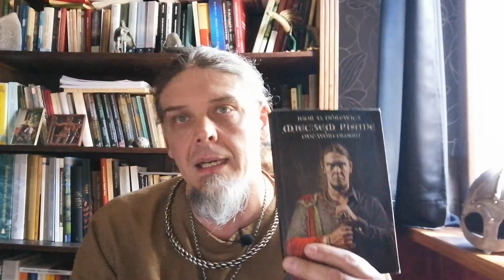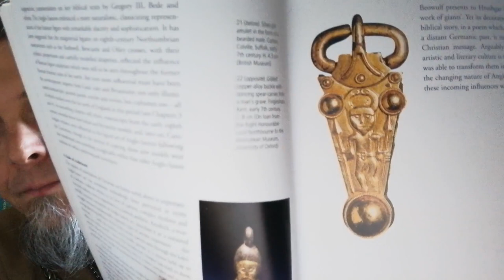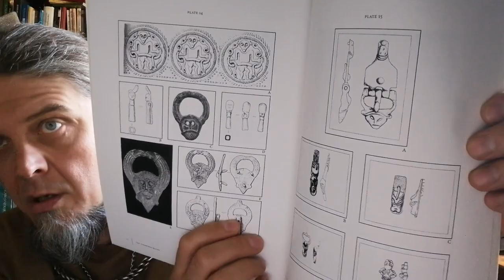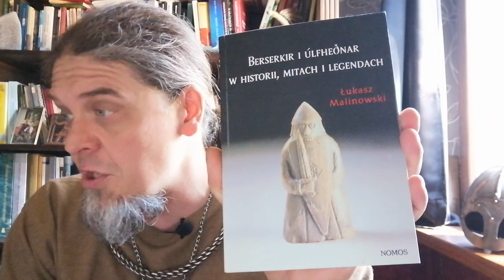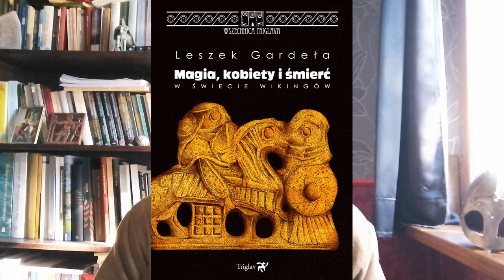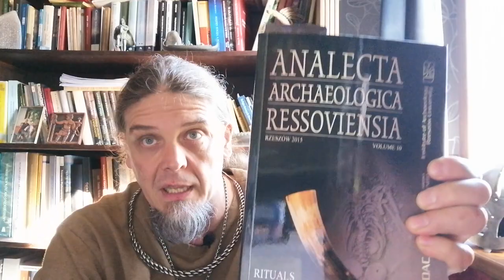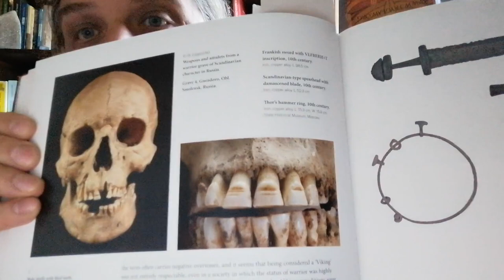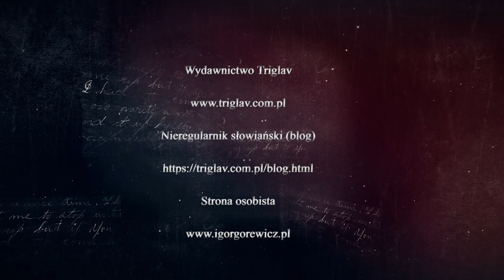Igor o Słowianach… #52 Film Northman–Wiking (nie) recenzja 1: rytuały, mity, bohaterowie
Obiecana notka bibliograficzna dot. artykułów (bez książek):
W. Duczko, Tańczący wojownicy: ikonografia rytuałow kultowo-militarnych w skandynawskiej sztuce wczesnego średniowiecza, w: Rosik S., Wiszewski P. (red.), Imago narrat. Obraz jako komunikat w społeczeństwach europejskich, Wrocław 2002, s. 175–
181.
Matthias S Toplak, Prone Burials and Modified Teeth at the Viking Age Cemetery of Kopparsvik. The Changing of Social Identities at the Threshold of the Christian Middle Ages, w: ANALECTA ARCHAEOLOGICA RESSOVIENSIA, vol. 10, Rituals in the past, red. Leszek Gardeła & Agnieszka Půlpánová-Reszczyńska, Rzeszów 2015, s. 77-97.

Annelise Huovinen  THE VIKINGS: STORIES TOLD IN THEIR TEETH, UC Berkeley | Koziol 103B May 11, 2020

Czołówkę serii wykonał Dariusz Szermanowicz, Grupa 13.
Użyto zdjęć:
Marka Kalisińskiego
Arkadiusza Rutkowskiego
Bartka Janiczka (Rekografia)
Jana Monkiewicza